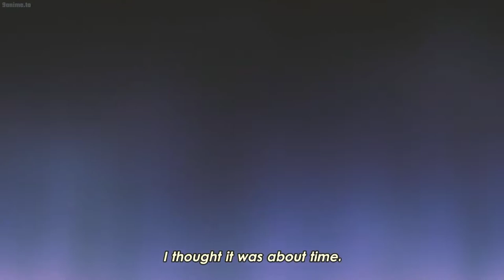Ryōta Kise Kaijō AMV I GET WICKED THOUSAND FOOT KRUTCH